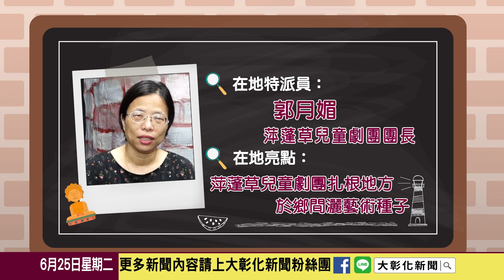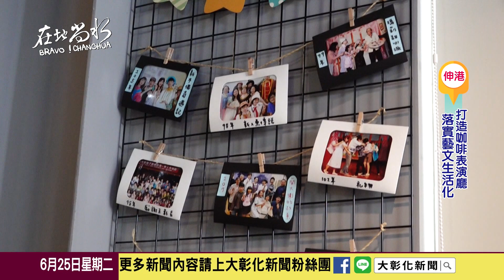1080625 萍蓬草兒童劇團扎根地方 讓偏鄉童感受藝術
伸港鄉萍蓬草兒童劇團，是彰化第一個以現代舞台劇表演為主的團隊。十幾年來，前進偏鄉地區表演給孩子看，推廣藝文活動，並走訪社區舉辦表演訓練課程。在地尚水，就讓萍蓬草兒童劇團的團長郭月媚，來說故事給大家聽。